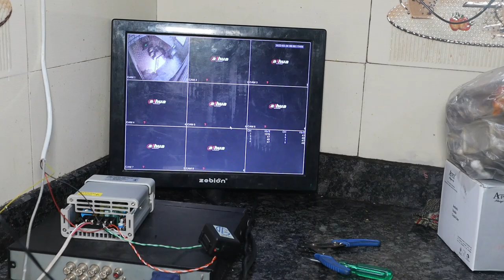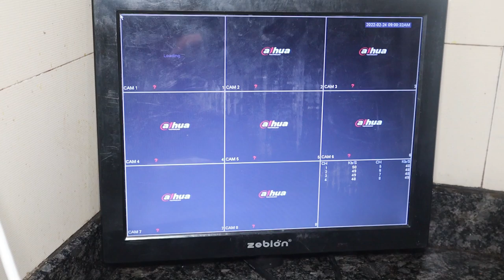CCTV Camera On/Off through Wireless Remote